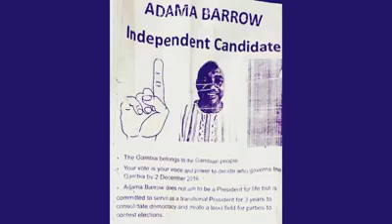UNIFYING TV: Justice Delayed Is Justice Denied.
Operation3YearsJotna: The Illegitimate OCCUPANTS of our statehouse Must Drop The False Charges (TREASON) Against Our Executive Committee Members Or Cause A Reaction On Independence Day - 18th February 2020.